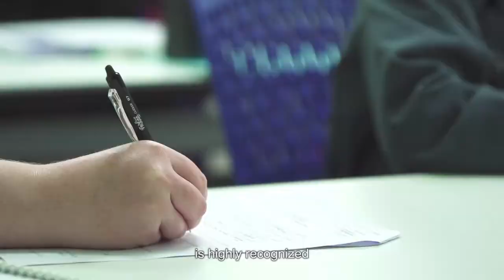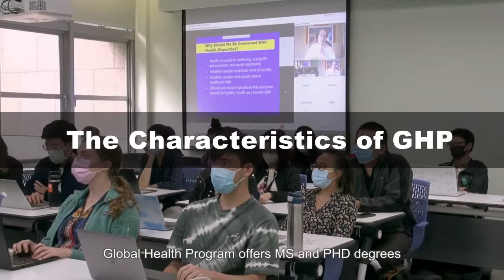NTU College of Public Health: Global Health Program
The Global Health Program (GHP) is a program accredited by the Council on Education for Public Health (CEPH) designed for international talent. The GHP allows you to have an enriching education with interesting fieldwork, a graduate degree, and the opportunity to have a real impact.

GHP offers a Master of Science (MS) and Doctor of Philosophy (Ph.D.) degree in Global Health. The program equips students with research expertise capable of providing scientific evidence to solve pressing public health issues. Featuring a full English program comprised entirely of international students, we encourage our students to act locally and think globally. GHP also allows the possibility for you to publish your results by giving you access to a supply of rich research resources.